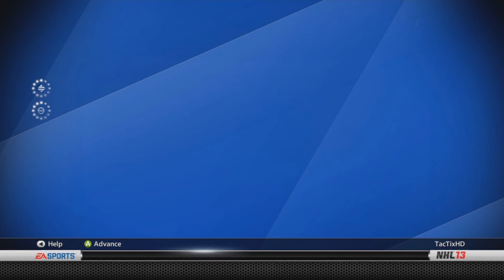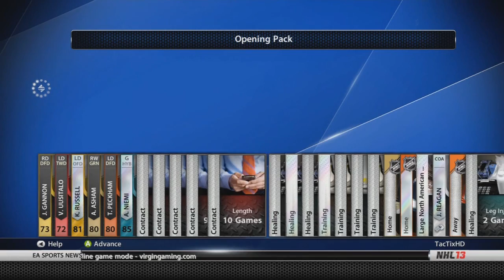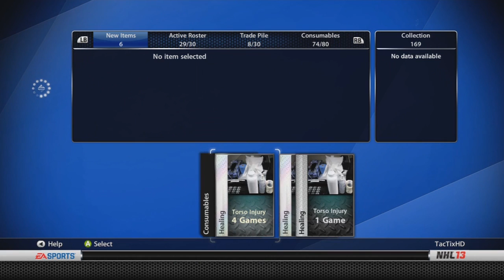NHL 13 HUT | Road To Glory 24 - Pack Opening | TacTixHD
Can we get 40 likes? I hope you guys enjoyed this episode of my NHL 13 Hockey Ultimate Team Road To Glory series!